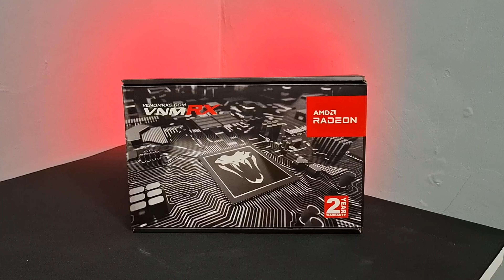VenomRX RX 580 8gb GDDR5 - Unboxing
yg mau rakit dm ig gue ghanigepe oke